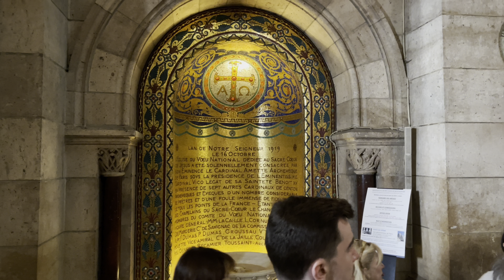Basílica del Sagrado Corazón PARÍS, Francia 🇫🇷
París antes del los juegos olímpicos